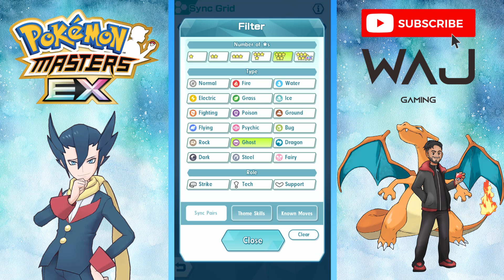UNOVA CHAMPION STADIUM - MAX 7500 POINTS - WEEK 2 | POKEMON MASTERS EX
This was my first attempt at Unova Champion Stadium - Week 2. I managed to get the max 7500 points again. It really helps to have 6* EX's in Champion Stadium, Pokemon Masters EX; especially for your strikers! All parameters that were used are at the start of the video. This should help you to achieve 1500 points per round to get a total of 7500 points for max rewards in Champion Stadium. If you would like to replicate the sync grids, theme skills, and lucky skills then check out the ending of the battles. Hope you all enjoy!